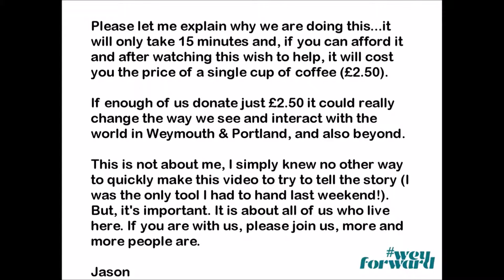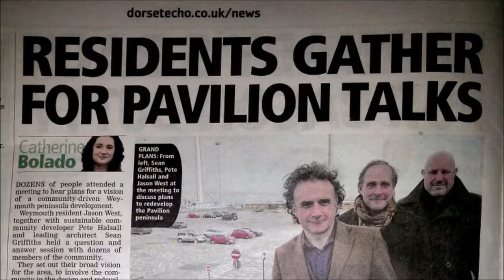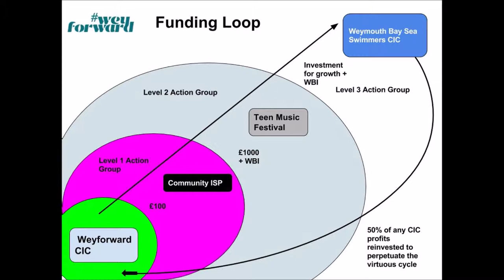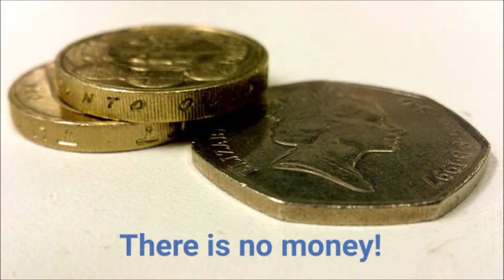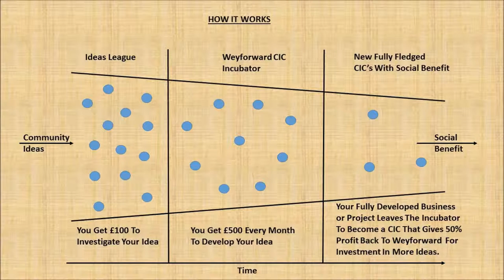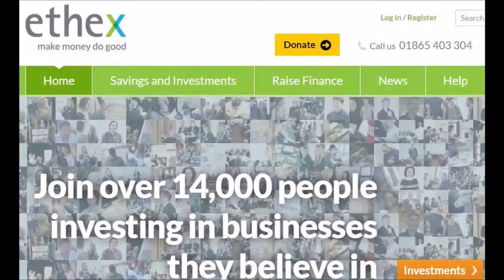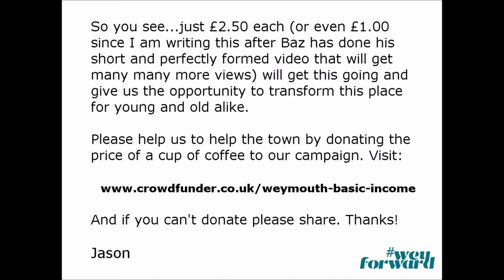Why We Need a Weymouth Basic Income Grant Now!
Weymouth is a beautiful place on the Jurassic Coast UNESCO World Heritage Site but it is also one of the most troubled towns in the UK. Currently it is propping up UK government league tables for social mobility, child poverty, educational achievement and life expectancy. Most people think of Weymouth as the end of the line from Waterloo station in London. We are trying to make it the start of the line for its residents and especially its young people who deserve better.

This is a short film by Weyforward co-founder Jason West who shot it over a weekend when he felt he needed to try to explain exactly why if we all donated a couple of quid we'd be able to get more projects up and running that would help individual locals and also help the wider local community with time, skills and money. Please help us to re-boot Weymouth for the 21st century!